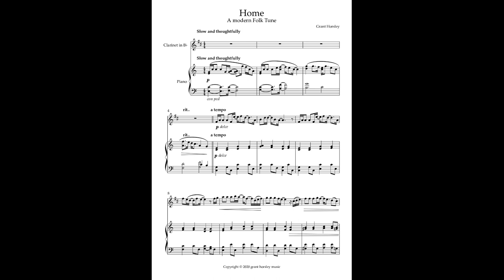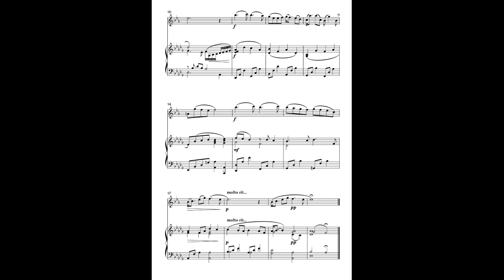"Home" A Modern Folk Tune for B flat Clarinet and Piano.(sheet music) Composed by Grant Horsley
"Home" is an original modern folk tune composed for B flat Clarinet and piano (also available for flute, oboe, violin and as a piano solo)

It is intended to be a reflective piece to think of one's homeland or place they love. It is written in concert C major a traditional song format, with verses, choruses and middle eight. It is a slow sentimental contemplative piece written with the intermediate player in mind- the Clarinet range is one and a half octaves with the lowest note E. Full score is nine pages long, Clarinet 3 pages, Piano 6 and around six minutes in length. On here it has the full score for you to assess suitability. It would be particularly suitable for a concerts, small gatherings, family occasions, weddings, church services, incidental music etc